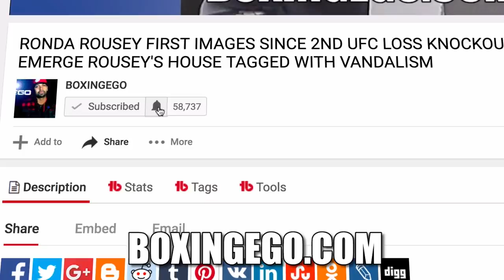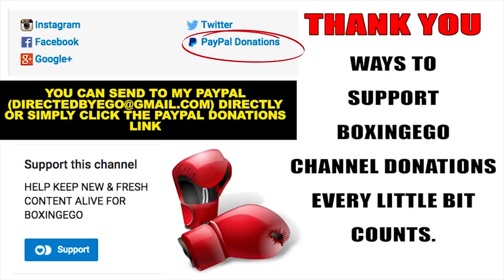BREAKING NEWS!!! CANELO VS GOLOVKIN 2 IS OFF!!! CANELO WITHDRAWS; NO FIGHT, I REPEAT NO FIGHT!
Canelo Alvarez makes it OFFICIALLY officially pulls out of the full entire fight with Gennady Golovkin March 5th while he is still temporarily suspended by NSAC after two FAILED PEDS test in February. Canelo Alvarez had the substance Clenbuterol found in his system. NO Canelo fight this May on Cinco De Mayo. Here are my thoughts.